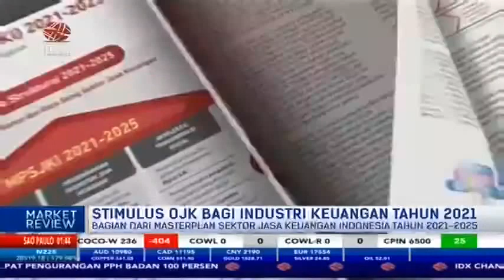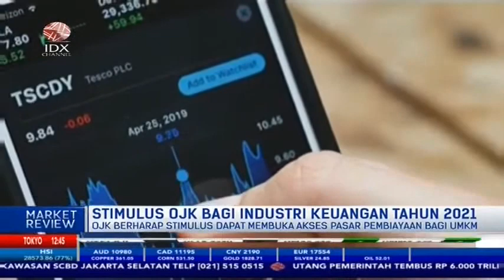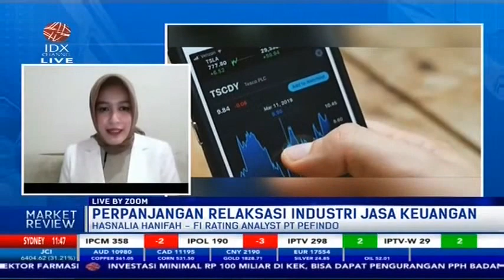STIMULUS OJK BAGI INDUSTRI KEUANGAN DI 2021 - MARKET REVIEW PART 4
IDX CHANNEL - Otoritas Jasa Keuangan telah menyiapkan 5 stimulus bagi industri jasa keuangan pada tahun ini. Langkah ini dilakukan sebagai bagian dari master plan sektor jasa keuangan indonesia tahun 2021 sampai 2025. Ketua Dewan Komisioner Otoritas Jasa Keuangan, Wimboh Santoso mengungkapkan bahwa stimulus pemulihan ekonomi nasional tersebut untuk meperpanjang kebijakan restrukturisasi kredit bagi debitur yang terdampak Covid-19.

Untuk membahas mengenai tema "PERPANJANGAN RELAKSASI DI INDUSTRI JASA KEUANGAN" dalam Program Market Review telah terhubung via Zoom dengan FI Rating Analyst PT PEFINDO, Hasnalia Hanifah untuk membahasnya secara lebih mendalam.